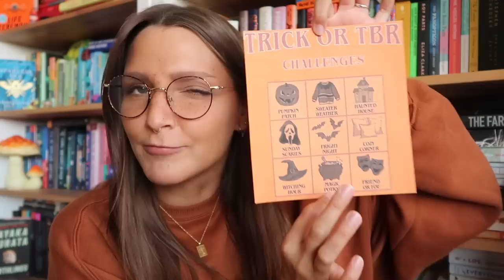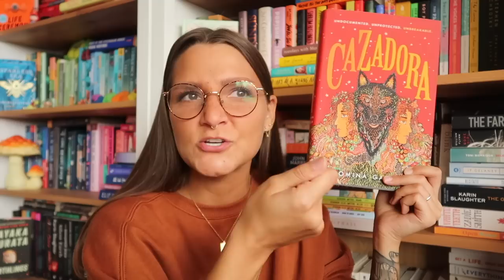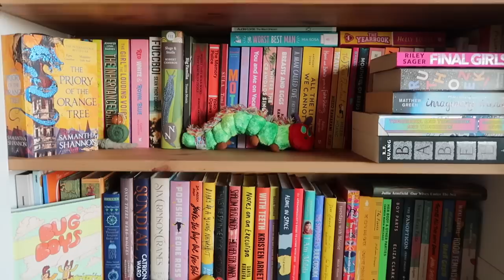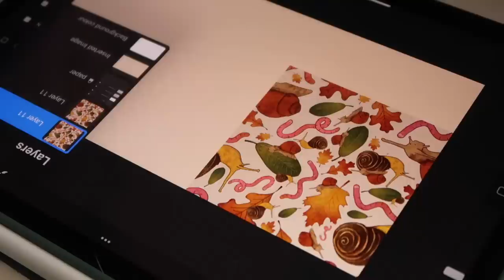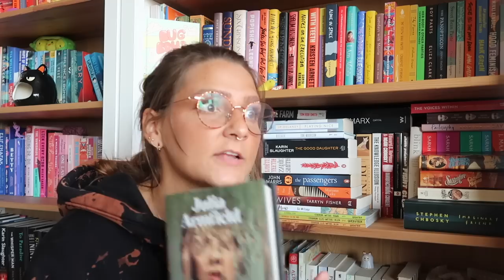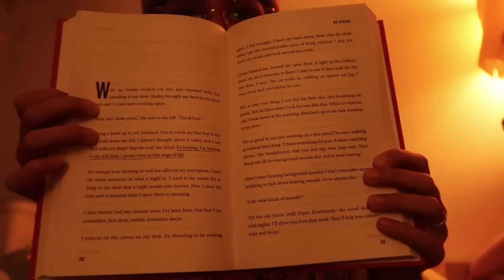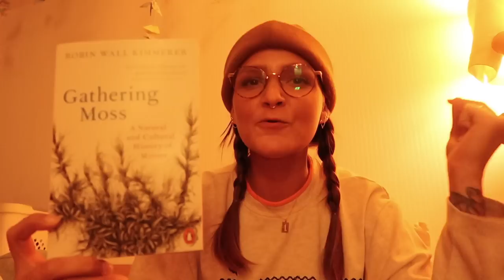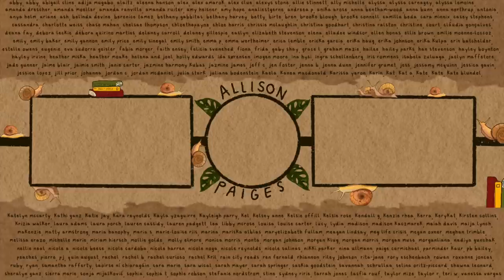3 short spooky books: a reading vlog (ft. knitting, a bedtime book haul & the sims!)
👻 boo!

📌 CHAPTERS -
00:00-01:04 intro
01:05-03:44 making a tbr
03:45-05:45 'ring shout' & snails
05:46-06:57 organizing my bookshelf
06:58-07:20 starting our wives under the sea
07:21-10:30 KNITTING
10:31-12:50 a slow but productive morning
12:51-13:50 'our wives under the sea'
13:51-15:41 reading 'we spread' outside & knitting take 2
15:42-16:44 a sick day
16:45-18:01 'we spread'
18:02-19:04 my sims family
19:05-20:42 bedtime book haul
20:43-21:22 pancake failures
21:23-23:17 outtro